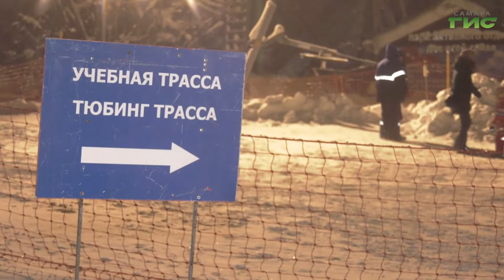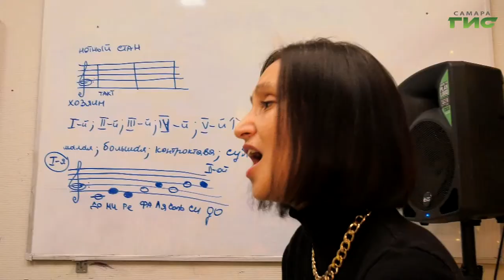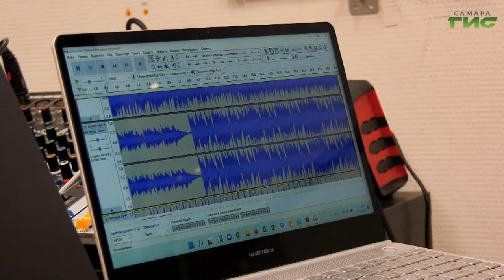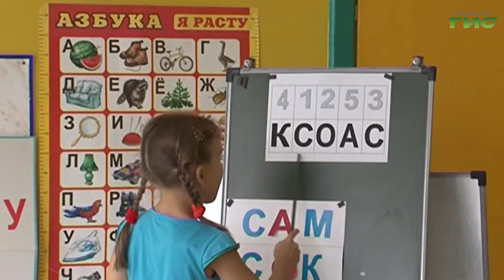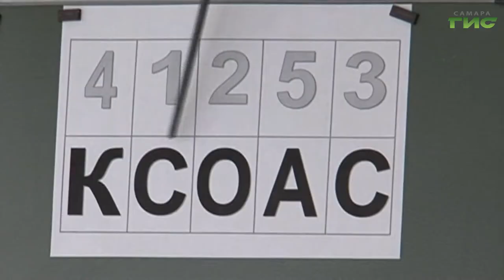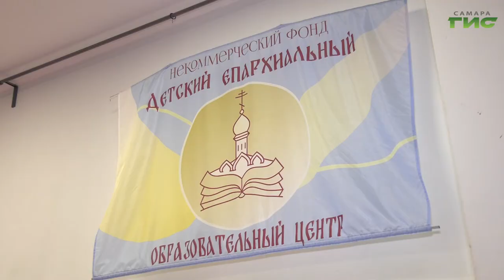Специальный репортаж от 22.03.2022. "Детские секции"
Посещение детских секции положительно сказывается на разностороннем развитии ребенка. В зависимости от направления занятия укрепляют тело и закаляют характер, раскрывают творческий потенциал и повышают интеллект.